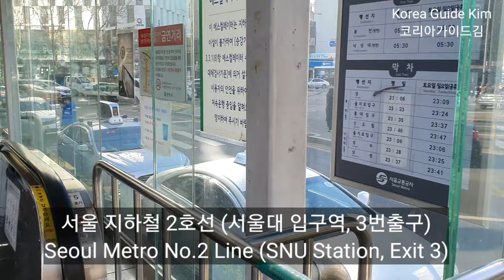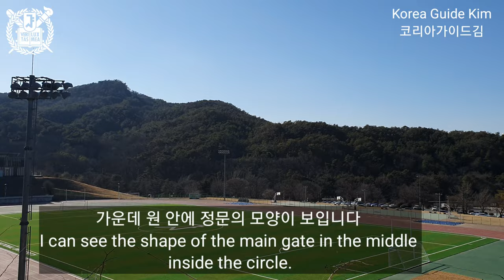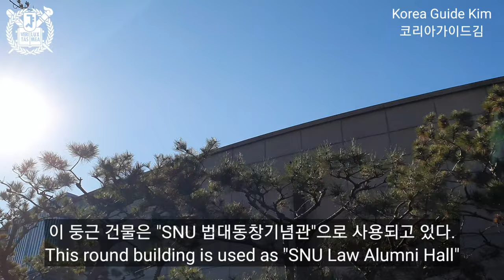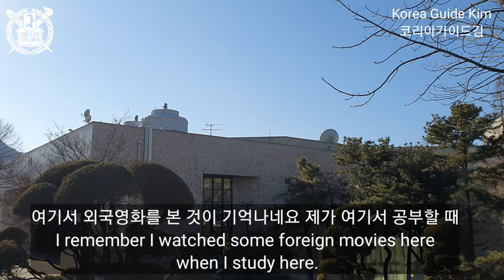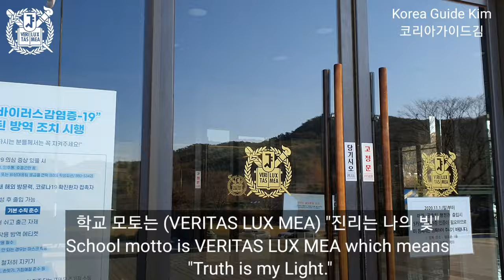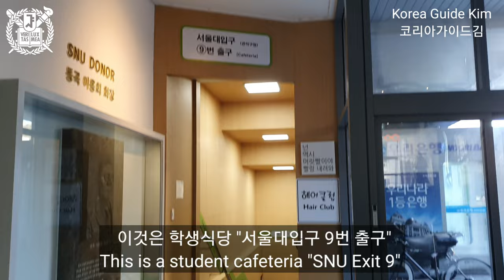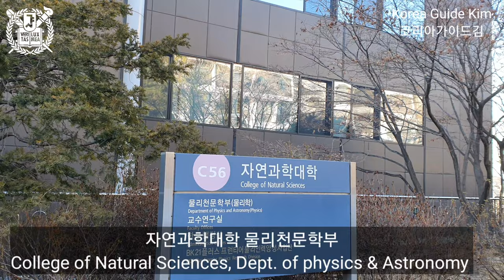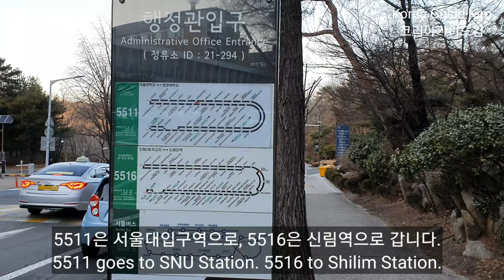4K [Campus Tour] SNU Seoul National University 서울대 캠퍼스투어 LIVE TOUR with directions from SNU station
Seoul National University  (SNU;
Korean:  서울대학교; Hanja: 서울大學校; RR: Seoul Daehakgyo, colloquially Seouldae) is a national research university located in Seoul, South Korea

Founded in 1946, Seoul National University is considered to be the most prestigious university in the country.The university has three campuses: the main campus in Gwanak-gu and two additional campuses in Daehangno and Pyeongchang. The university comprises sixteen colleges, one graduate school and nine professional schools. The student body consists of nearly 17,000 undergraduate and 11,000 graduate students. According to data compiled by KEDI, the university spends more on its students per capita than any other universities in the country that enroll at least 10,000 students.
Seoul National University holds a memorandum of understanding with over 700 academic institutions in 40 countries, the World Bank and a general academic exchange program with the University of Pennsylvania.Moreover, the university is part of Washington University in St. Louis's McDonnell International Scholars Academy.The Graduate School of Business offers dual master's degrees with Duke University, ESSEC Business School, Hitotsubashi University and Yale School of Management and MBA-, MS- and PhD-candidate exchange programs with universities in ten countries on four continents. Furthermore, the Graduate School of International Studies offers dual master's degree with the Graduate School of Public Policy, University of Tokyo, ESSEC Business School, KU Leuven's Faculty of Social Science, Faculty of Humanities at University of Tübingen and Peking University's School of International Studies, as well as, exchange programs at distinguished universities in 17 countries for MA- and PhD-candidates. Following a government mandate to globalize Korean universities, the university's international faculty head count peaked at 242 or 4% of the total in 2010, but subsequently declined.
Seoul National University, or its undergraduate liberal arts college in particular, finds its roots in the remaining properties from the abolished Keijō Imperial University, one of the Imperial Universities founded by the Japanese Empire. In the 1940s, with US Military Ordinance No.102 of United States Army Military Government in Korea, Keijo Imperial University was abolished. Later the Government of Republic of Korea merged the remaining properties with nine colleges and professional schools, and the consolidated institution was renamed as Seoul National University in accordance with the Act of the National University Seoul enacted in the National Assembly.